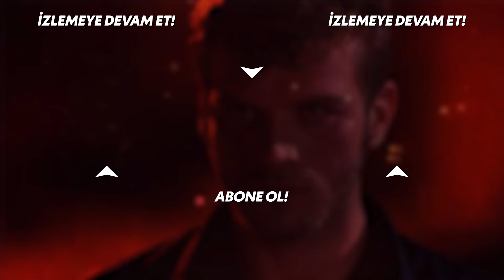Barış'ın Cemre Aşkı İfşalandı! | Kuzey Güney